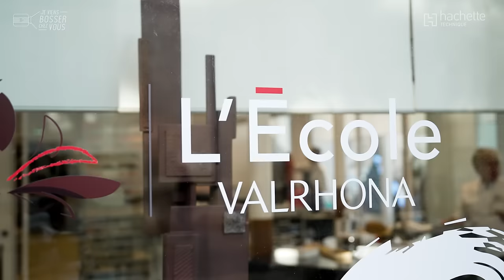Je me forme au métier de pâtissier à l'école du chocolat Valrhona avec le chef Thierry Bridron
Bienvenue au paradis du chocolat ! Je viens bosser chez Valrhona, à Paris, où je retourne sur les bancs de l'école pour apprendre le métier de chef pâtissier chocolatier. Ici, la créativité n'a pas de limite et les passionnés transmettent leurs savoir-faire. Ouvert sur la ville et réservé aux pros, ce lieu de tous les apprentissages se veut pédagogique, mais aussi ludique. Les créations aériennes s'exposent en vitrine, selon les saisons et les thèmes. Dans ce laboratoire pâtissier, je suis avec la crème de la crème des chocolatiers !

🍫 Sur le marbre, j'apprends à travailler le fameux chocolat ! A l'école Valrhona, rue des Archives dans le 4e arrondissement de la capitale, le chef Thierry Bridron m'apprend les rouages du métier et les bons gestes pour réaliser une tarte au chocolat traditionnelle. Les possibilités de desserts sont infinies... et les débouchés métiers aussi. Le maître chocolatier peut exercer son art partout : en boutique, en hôtellerie, en restaurant... en France, comme à l'étranger. De quoi choisir et trouver sa voie professionnelle 🧑🏻‍🍳 Depuis 40 ans qu'il fait ce métier, le chef Thierry n'a pas l'impression de bosser. Il a eu le déclic enfant, en trainant dans la boulangerie familiale aux bonnes odeurs de farine...

🔎 En fin de service, un détour par la boutique offre de succulentes dégustations... La palette de chocolats est immense aussi. Vous avez remarqué toutes les variétés ? Quel est votre pourcentage préféré ? Plutôt noir, au lait ou blanc ? Il faut juste apprendre à bien le travailler ensuite. Quelle vidéo gourmande !

👏 Merci et bravo au chef Thierry Bridron et son équipe, ainsi qu'à la maison Valrhona et toutes les actrices et acteurs de ce projet ! De quoi donner à la jeunesse le goût de l’Entreprise et des filières d’avenir comme l'accueil et la relation client, avec des idées d’orientation, de métiers, etc.

📚 La rentrée se prépare dès maintenant chez Hachette Technique, éditeur scolaire spécialiste de l’enseignement technique et professionnel... Nos vidéos Jeviensbosserchezvous sont intégrées dans les manuels scolaires. Honorés et fiers de notre partenariat et travail commun en faveur de l’attractivité et du lien Education/Entreprise pour valoriser des filières d’excellence et d’avenir, au service de la jeunesse.
🤝 Merci au groupe Hachette Livre, ainsi qu'à l'équipe Hachette Technique.

00:00 Introduction
00:43 Au boulot : le métier de pâtissier
03:44 L'intern-View de Thierry
04:06 Conclusion : dégustation !